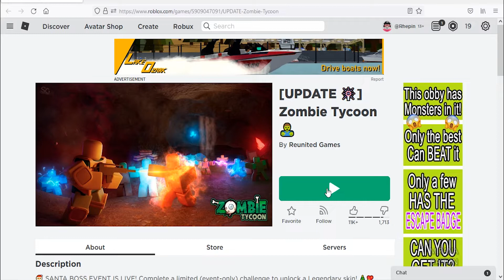Roblox Zombie Tycoon New Codes January 2022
New codes for skin in Roblox Zombie Tycoon.